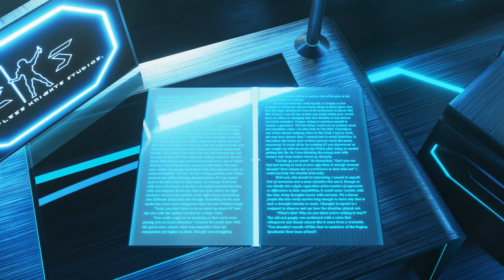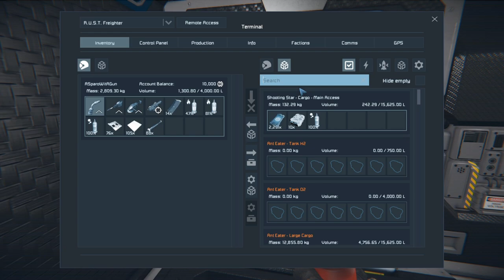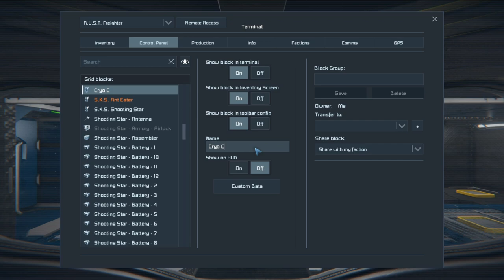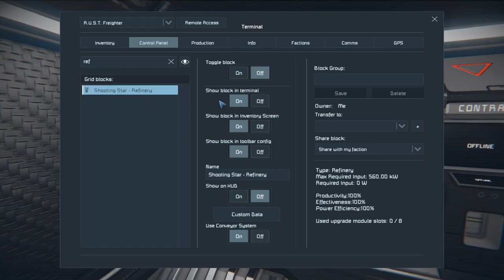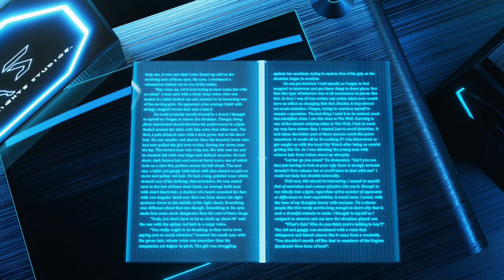Mad Maxing The Shooting Star! - Space Engineers LP - E17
Episode Description
In this episode, I decided to make use of my newly comandeered pirate vessel from last time, but with a bit of a twist. I decided I wanted to continue adding on the Shooting Star in a sort of "Mad Max" idea of taking parts from one ship and adding it to mine...repeatedly and seeing what type of ship we end up with. So far, I'm pretty happy with how it turned out and I hope you are too! :)

Series Description
Welcome to a new season of Space Engineers! This is a survival Let's Play series using just Vanilla Space Engineers. I've been away from the game for so long that they've made a lot of improvements and updates to the base game. So I wanted to see how the new changes feel, and so far, I'm VERY happy with them! Hopefully it will make this the funnest season yet! :)

Get Space Engineers
You can get the game from its website below or from Steam